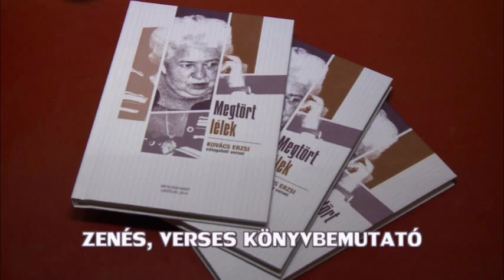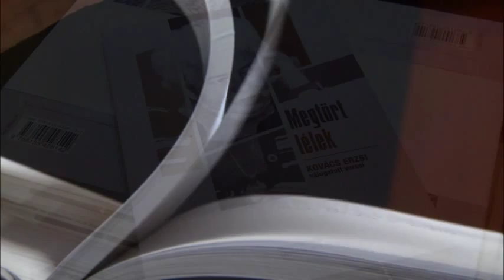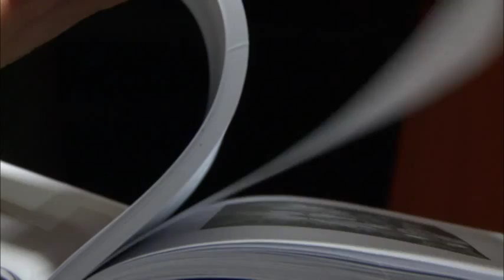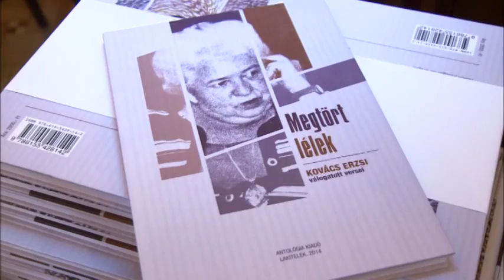KOVÁCS ERZSI KÖNYVBEMUTATÓJA 480p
Zenés könyvbemutató (Megtört lélek, versek, Antológia kiadó, 2014), 2014. október 18. Fészek Művészklub. Előadók: Andresz Kati,  Boráros Imre, Boráros Panni, Czipot Géza, Kulka János, Sebastian Sacher. A felvételen Cseh Tamás dalai hangzanak még el.

Kovács Erzsi (1936) Bécsben élő 56-os magyar. A 70-es, 80-as években sok hazánkfiának segített, ahol csak tudott. Könyvesboltján, galériáján keresztül erőn felül támogatta a 80-as évek földalatti ellenzékét. Személyes kockázatokat vállalva csempészett férjével a vasfüggönyön belülre az ellenálláshoz elengedhetetlen eszközöket: nyomdagépet, fénymásolót, tintát. '88-ban művész barátaival maga állította fel az első kopjafát a 301-es parcellában, majd gyűjtött egy évig adományokat a világ magyarjaitól további 300 kopjafa elkészítéséhez.
Magánéleti hányattatásai gyógyítására ragadott tollat, hogy kiírja magából fájdalmait. Két verses CD-je jelent meg és most ez a könyv, mind Dalos György, Berlinben élő magyar író méltatásában. A művek zöme bár fájdalmat tükröz, mégis a gyógyulást, az élet szépségének és erejének mindenekfelettiségét hirdeti.

A költőnő mottója:
"Minden versemmel
 Csak szegényebb leszek
 És gazdagabb, hogy adtam valamit
 Egy ismeretlen súgja versemet
 Én csak tovább adom szavait."